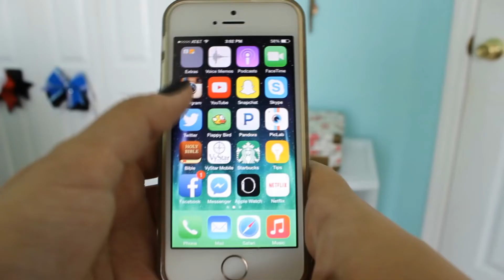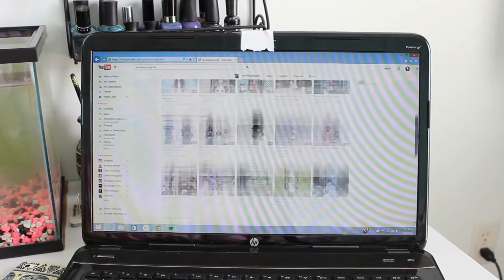My Summer Morning Routine 2015 Kayla Skyee